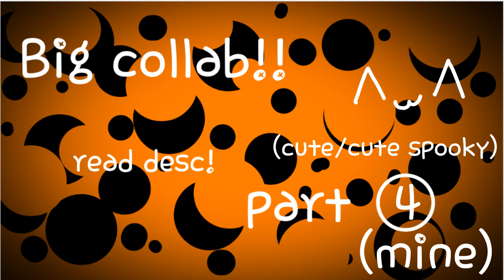CANCELED // Happy Halloween // BIG COLLAB // Backups Open! // DESC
canceled to personal reasons

I love Halloween
So ues
A Halloween collab in may

So rules!!!

1.
Don't trace

2.
Don't steal

3.
Don't be mean or rude

4.
Due date is July 15th

5.
This is preferred to be Halloween based but its oki if its not

6.
Use your own ocs

7.
The code word is bellow DO NOT do something like
Codeword: this audio is creepy
DONT JUST DONT

8.
Codeword is "this audio is creepy"

9.
Please make it look good doesn't have to be amazing but not bad no no stuff XD

10.
no NSFW

11.
You can add blood and gore (only on parts where it says something besides "cute/cute spooky")

12.
Don't get mad

13.
NO CUTOFF PREVENTION OR CUT OFF! (Just the map part nothing at the beginning or end)

14.
1 part only

15.
No sliding frames

16.
Plz get it done before the duedate if you need more time ask. I gave you a long time tho...

17.
Watermarks are Oki!! Just try to keep it under 2 (ask specific if you need to know about what water marks)

18.
First come first serve (besides peep that have said yes to the big collab in my other vid)

19.
Pretty much beginner friendly

20.
Don't join if you can't do it

21.
Don't be scared to ask

22.
Have fun

23.

24.
Plz add audio if you can't it's Oki qwp

25.
Plz do the right part

26.
Start working as soon as you get the part

27.
The thumbnail counts as 1 part

28.
Put the number part in the title

29. Have fun aa

30. No white plain bgs or greenscreens. Plz make a moving bg. Like moving stripes or whatever. Use one from Google or yt. Or you can ask to use the bg i made and ill send you the link. But nothing not moving or plain.

Done - 🎃
Not done - 🕷
Wip- 👻
More time - ⏰
On hold - 🕸

Parts

Thumbnail. Mine 🎃 (not posted)

Intro. Mine 🎃 (not posted)

1. Cheery pug 🕷

2. _Strawberri_Sweeti_ 🕷

3. 26Ainsley Oliver🕷

4. Mine🎃 (not posted)

5. Peachxy 🕷

6. Shiho the beano 🎃

7. Anti Social 🕷

8. Mine 🎃 (not posted)

Backup Parts

Thumbnail.

Intro. Lunamoonplays 🕸

1. Buddy Animates 🕸

2. *{·fish·}* 🕸🎃

3. Tacky Melon 🕸

4. J3t0 - 🕸

5. ·silk·🕸

6. Likwifiied watrr 🕸

7.

8.